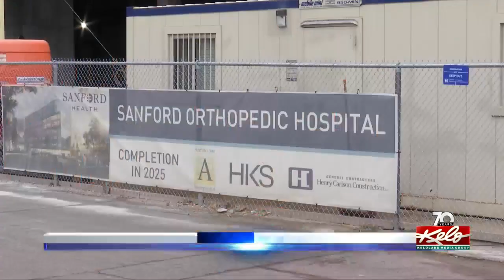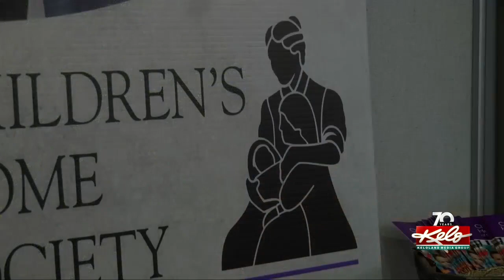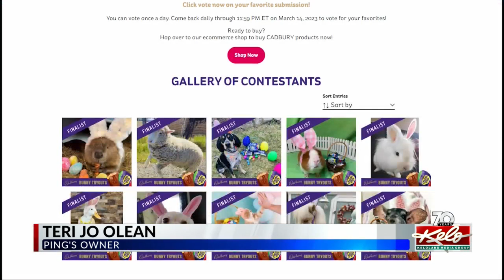Inside KELOLAND part 1